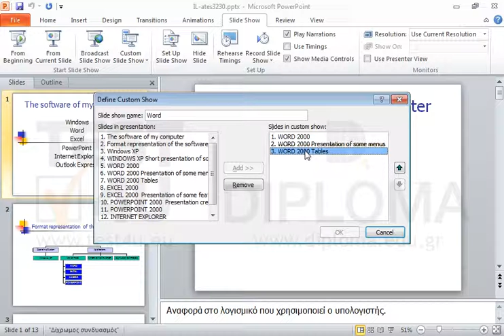Remove the third slide from the Word Customised Show.